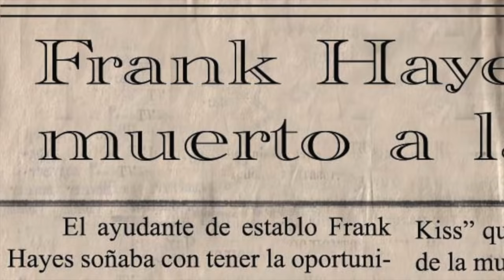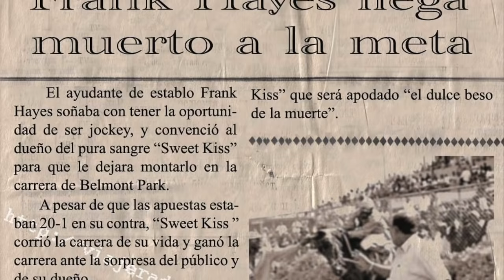Curious Facts 02 - Dead Man Wins The Race (Sports, Bizarre)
Curious Facts 02 - Dead Man Wins The Race

Episode 02

Dead Man Wins The Race

On June 4, 1923, the most unexpected result happened. Frank Hayes arrives on the finishing line of a Horse racing. Not only it was surprising because it was his very first race, but also because he was dead. Although Hayes was a trainer by profession, this was his very first win as a jockey, and oddly, his last.

Hayes won the race by a horse hair. He apparently died somewhere in the middle of the race, but his body remained in the saddle throughout. The horse, a 20-1 outsider called Sweet Kiss, was owned by a Miss Frayling.

Hayes's death was not discovered until Miss Frayling and the race officials came to felicitate him, shortly after the race.

It was speculated that the fatal heart attack was probably brought on by Hayes' severe efforts to meet the weight requirements, possibly followed by the excitement of riding to the front of the pack. The newspaper reported he had slimmed down from 142 pounds to 130 pounds in a very short time.

It was claimed that Sweet Kiss was nicknamed "Sweet Kiss of Death" for the rest of her life. Also, the horse would not be in a race ever again.

Haye's record is to be known as the only man winning a race while being dead, a record in competitive sports history that no one would really like to break. Links to know more about this fact will be provided in the description.

This is it for our second episode, let us know what you think about it in the comments section.